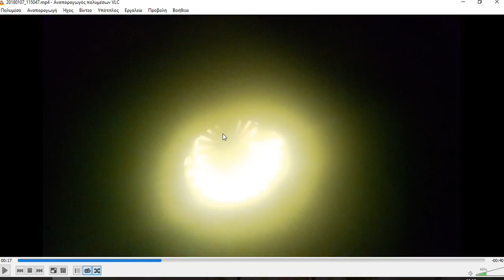HOW TO CHECK AUX BOILERS FLAME QUALITY